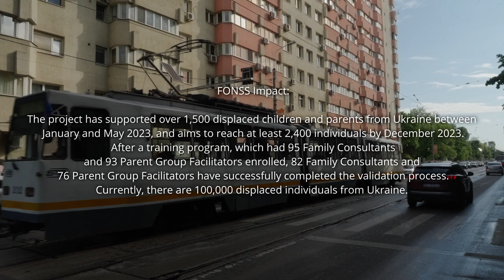A Story of Humanitarian Assistance for UA Children and Families in FONSS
A short documentary exploring the efforts of the FONSS humanitarian organization to provide aid and support to the children and families affected by conflict and displacement in EASPD.

This documentary will shed light on the complex network of services provided by FONSS and its 44 member organizations to the most vulnerable refugees in EASPD. With a focus on the Centre for Humanitarian and Social Assistance Nicolina and the Autism Voice House in Bucharest, the film will showcase the various initiatives aimed at providing shelter, food, medical support, psychological services, education, and more. The documentary will also explore the challenges faced by FONSS in its efforts, including the difficulty in shifting refugees' mindset towards a more proactive attitude, inter-agency cooperation, and the involvement of local authorities.